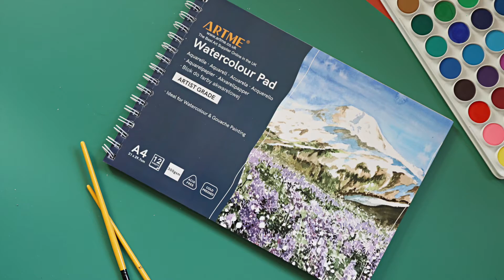Artme Watercolour Paper Pad 12sheets 300g A4 Size - 1pk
TEXTURED WATERCOLOUR CANVAS PAPER. This pad is for watercolour practisers to perform with a free-style. The paper is heavyweight, dual textured, one side is firm textured, the other side is smooth. Both sides are very strong to hold both wetter and drier watercolours preferences. This paper pad provides perfect consistency, good water absorbability, also its’ hard surface allows light erasing and masking.
FOR PROFESSIONAL AND HOBBY. Premium quality paper prevents colour loss, preserves the integrity of paper. Suits dry cake watercolour, or watercolour in tubes, this paper pad has excellent suitability for correction and masking. Ideal for either professional artists, or starters. Suitable for most style of watercolour practices.
SIZE of the paper: Standard A4 (21x29.7cm). 12 sheets per pad.
NATURAL AND RESPONSIBLE. 100% Wood Pulp Paper offers natural white background for watercolours to standout. Our papers are from well-managed resources. Acid-free, and environment responsible.
CONVENIENT PAD: This watercolour pad is in A4 size, perfect for everyday practice, and easy to take from home to studio, to the fieldwork sites.